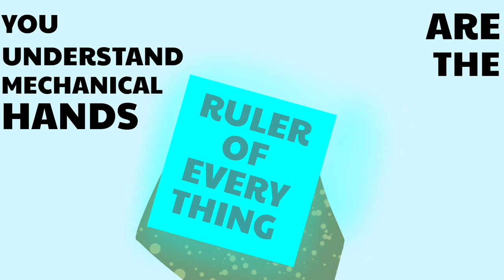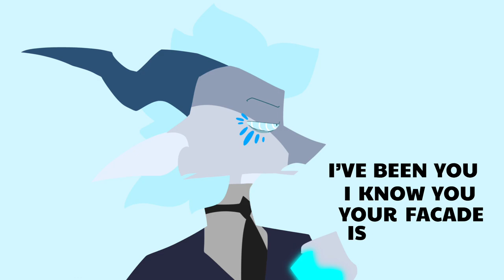Ruler of Everything | OC PMV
I have a love hate relationship with this animation
I’m so proud of how it turned out but it DRAINED THE LIFE OUT OF ME

I was at this awkward stage where I was so demotivated and drained because of this that I wanted to give up altogether but I was already halfway done and I didn’t want to just give up so I forced myself to finish by working on it a little at a time

So yeah, this right here is pretty much months worth of work.
And this is definitely by far the longest animation that I’ve finished